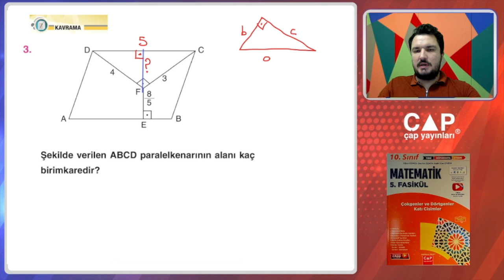10.Sınıf Matematik -5.Fas.-1.Blm.-Kazanım 53